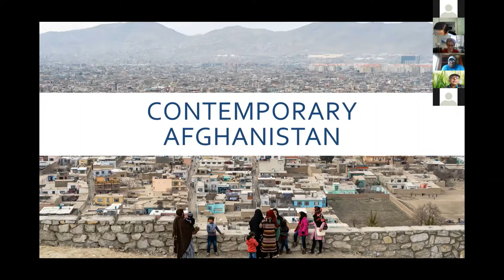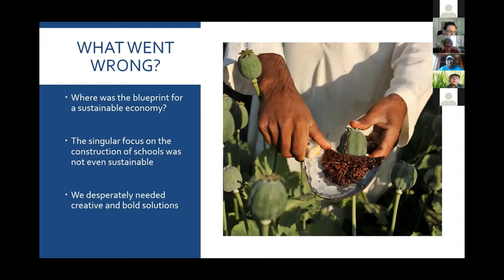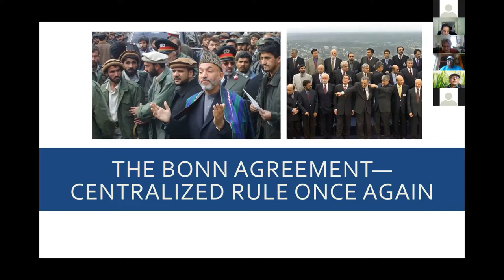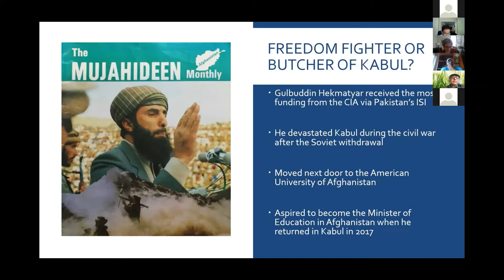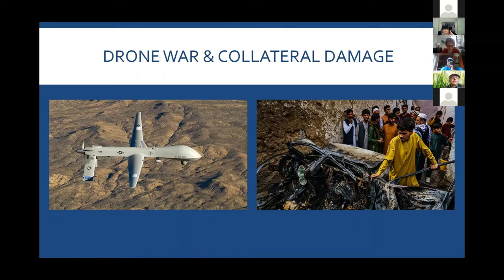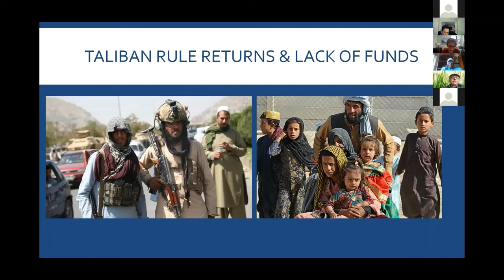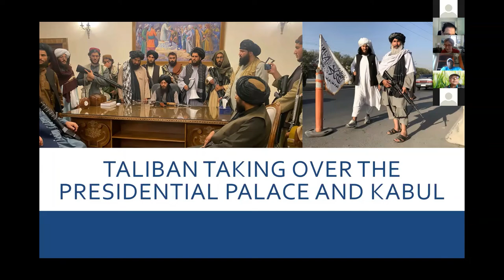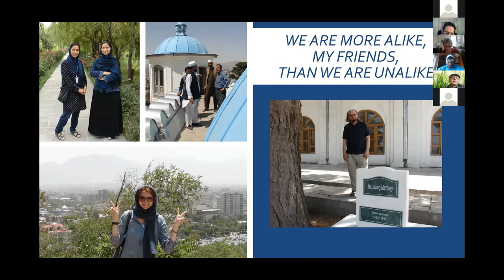Dr. Piper O’Sullivan, "CONTEMPORARY AFGHANISTAN"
VIRTUAL CONFERENCE ON THE MODERN MIDDLE EAST on February 11, 2022
Organized by the International Studies Consortium of Georgia (ISCOG)  and jointly sponsored by Center for the Study of the Middle East (CSME) and the Inner Asian and Uralic National Resource Center  (IAUNRC) at Indiana University